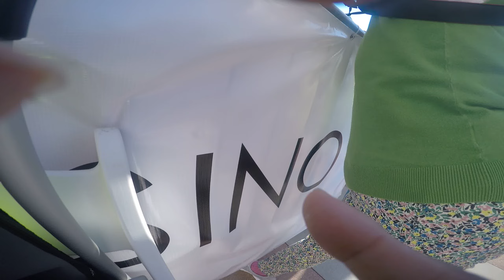Miss VietFest United States Pageant 2017 Contestants with Ao Dai in Ca Dao contest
Miss VietFest  United States Pageant 2017 Contestants with Ao Dai in Ca Dao contest - Raw File - GoPro Hero4 Black Edition - 4k widescreen version